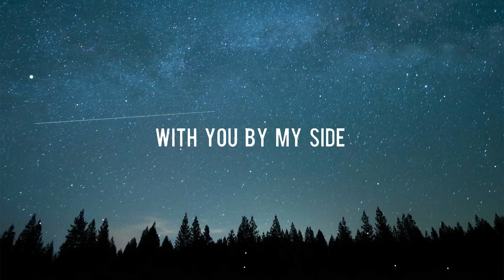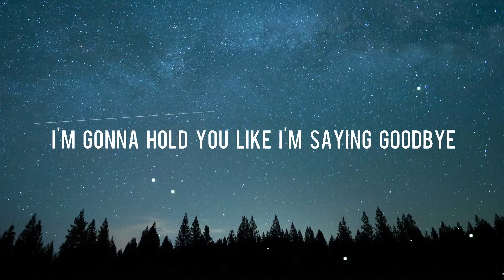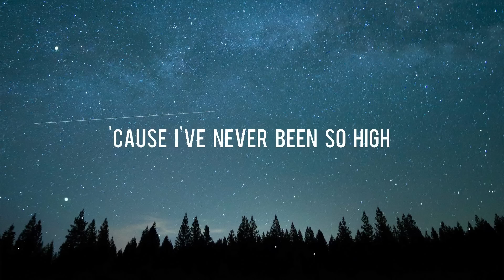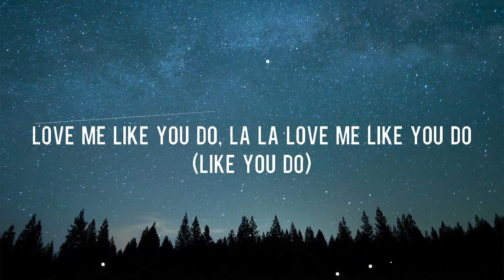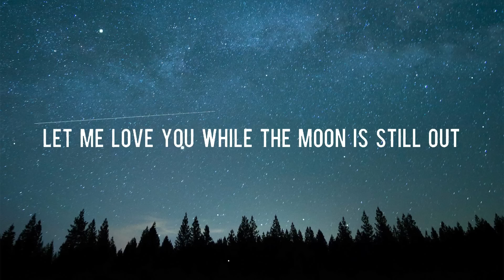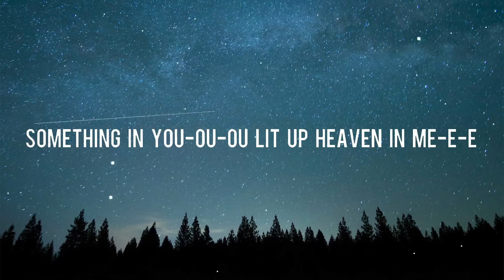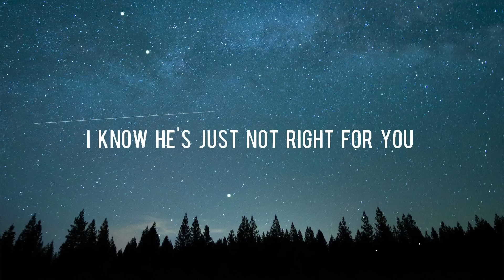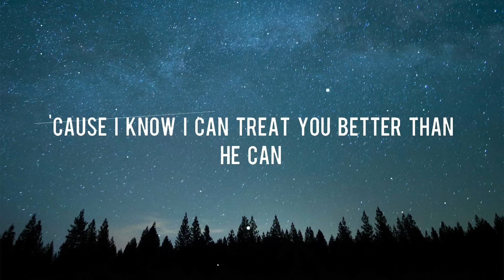Like I'm Gonna Lose You - Meghan Trainor [Lyrics] ft. John Legend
Like I'm Gonna Lose You - Meghan Trainor [Lyrics] ft. John Legend || Ellie Goulding, Calvin Harris, Shawn Mendes